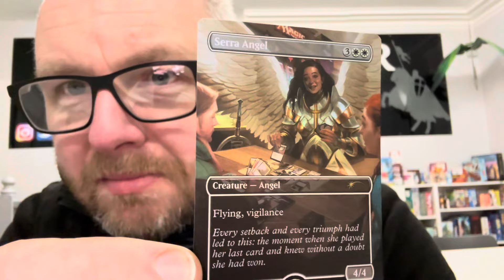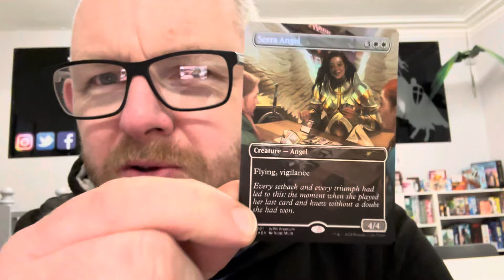Friday Night Magic | Inside A Friendly Local Gaming Shop (FLGS)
Friday Night Magic at Mighty Lancer Games a WPN premium store. This Friday was FNM, as is every Friday and as always Mr MLG loves this card game, here he tells you a little bit about last Friday and our Magic The Gathering events in store.

A little more about Magic The Gathering Card Game:-
The stories of Magic take place in The Multiverse - an infinite realm that contains untold numbers of fantastical worlds. These worlds are filled with heroic legends and whispered secrets. Traveling throughout the Multiverse are Planeswalkers–powerful mages with the rare ability to leave the world of their birth. The adventures, plots, and machinations of these Planeswalkers forever alter the fates of those they encounter. The monsters and civilizations of the Multiverse also have their own histories and legends. Each plane is rich in mystery and intrigue, strife and war, all with epic stories just waiting for your discovery